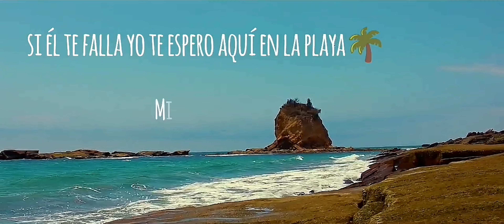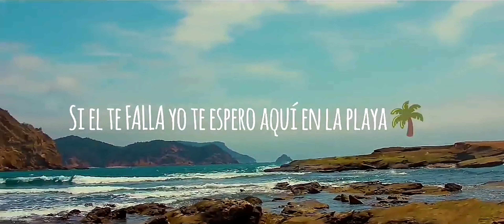Dinalko - Amor en la Playa (Letra)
Dinalko "Amor en la Playa"

Producida por KM Da Produsa, Panamá